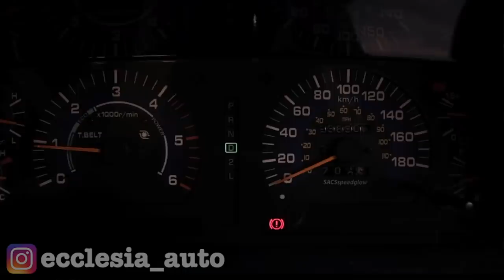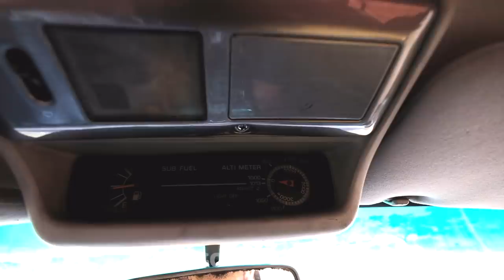PERANG HARGA JEEP Rp 300jt➕➕ Land Cruiser VXR'98 ❌VRZ'17 siapa menang ⁉[ecclesia_autoTV]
Selamat datang di channel ecclesia_autoTV dan terimakasih telah klik video ini

Halo semuanya.

video kali ini kita melakukan komparasi adu mobil JEEP yang seharga +- Rp400jt

kalian pilih yang mana? sampaikan alasan kalian di kolom COMMENT dibawah ini yah...

thanks...